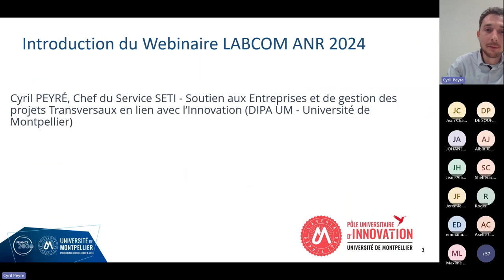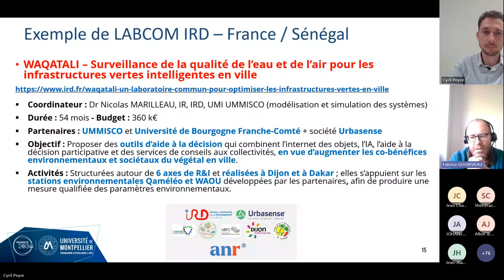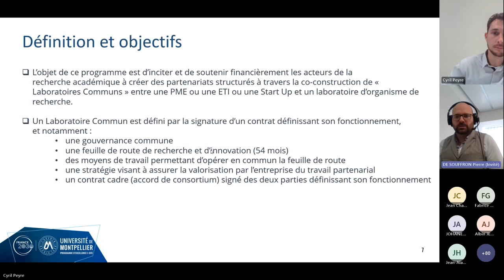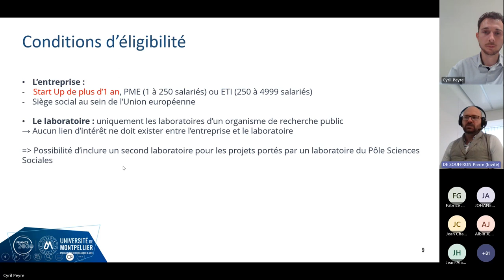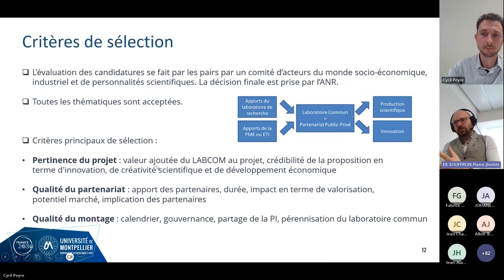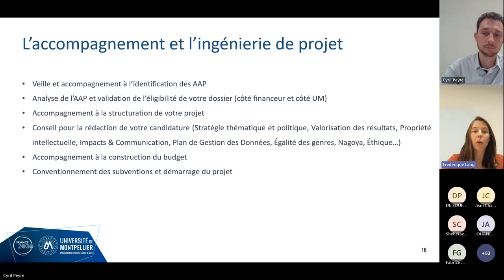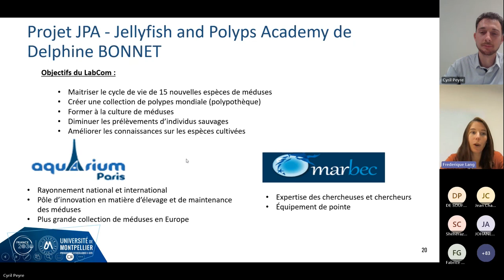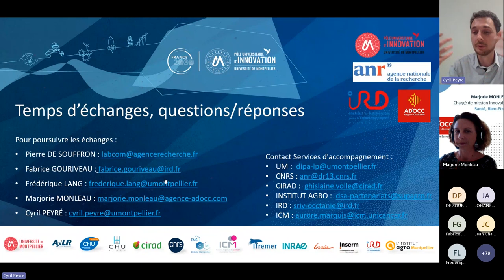Webinaire : "Je monte un Labcom ANR"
Ce webinaire présente l’appel à projets LABCOM ANR 2024 qui a pour vocation de soutenir financièrement l’engagement des acteurs de la recherche académique désireux d'établir des partenariats avec des entreprises.

Cet appel à projets est peu mobilisé par la recherche française alors que son taux de succès est attractif (35%) et peut devenir source de financement de vos projets collaboratifs.

Présentation des enjeux, des avantages d'un tel dispositif pour la Recherche et les entreprises, des acteurs de l'innovation et de la Recherche engagés et des critères pour candidater à un tel dispositif.

Intervenants : Université de Montpellier, IRD - Institut de Recherche pour le Développement,  ANR, AD'OCC - Agence régionale de Développement économique d'Occitanie.

Le Pôle Universitaire d’Innovation (PUI) de Montpellier propose à tous les agents, chercheuses et chercheurs des partenaires du PUI, des ateliers thématiques de sensibilisation aux dispositifs favorisant l’innovation dédiés aux Labcom intitulés "Je monte un Labcom".